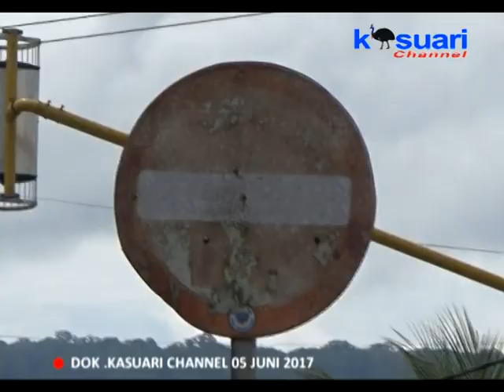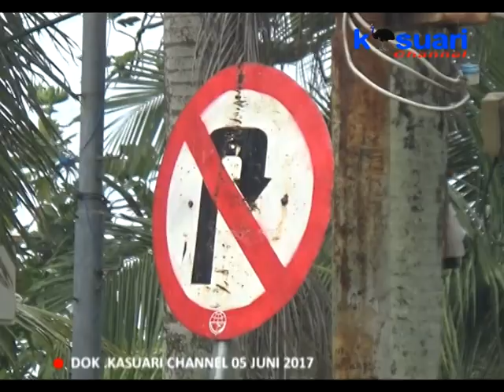KASUARI NEWS - KURANGNYA KESADARAN WARGA MENGGUNAKAN JALUR JALAN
Kesadaran Akan Berlalu Lintas, Rupanya Belum Di Sadari Penuh Oleh Seluruh Elemen Masyarakat Di Kabupaten Manokwari. Pasalnya Di Jalan Pasir & Jalan Yos Sudarso Sanggeng, Masih Terlihat Banyak Pengendara Nakal Yang Sering Melakukan Pelanggaran Lalu Lintas Seperti Melawan Arah & Memutar Balik Dengan Seenaknya.